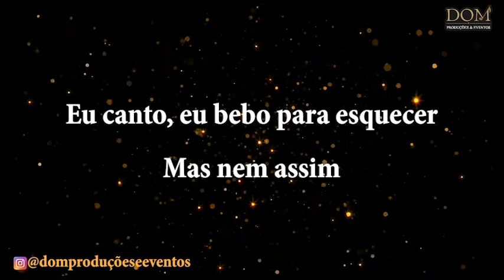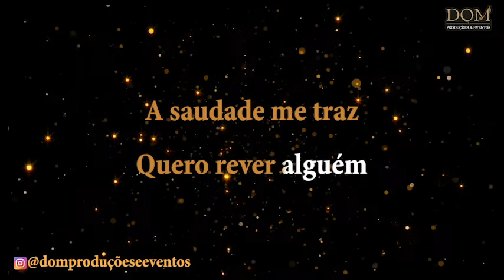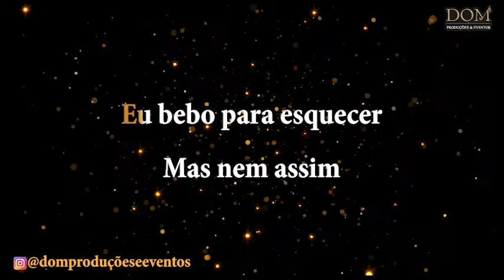Samba-Okê - Argemiro e Zeca Pagodinho - A Saudade Me Traz - Karaokê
🎤 AULA DE CANTO ONLINE com preço popular. Aprenda em casa.

Karaokê / Videokê / Playback / Instrumental / Base da música "A Saudade Me Traz", versão de Argemiro Patrocínio e Zeca Pagodinho.

Composição: Alberto Lonato / Argemiro da Portela

Não consigo me livrar
Por isso eu canto
E bebo para não chorar
E meu coração desabafar